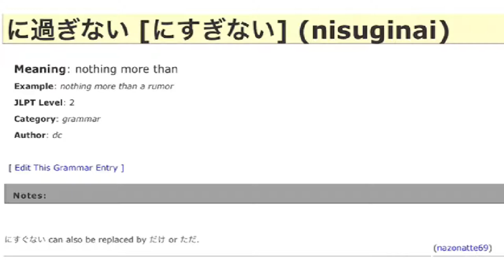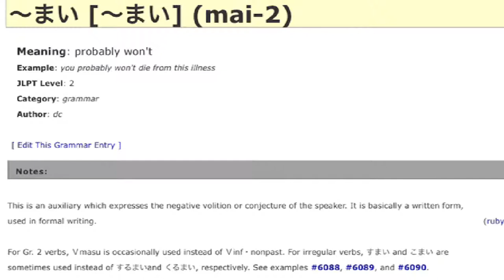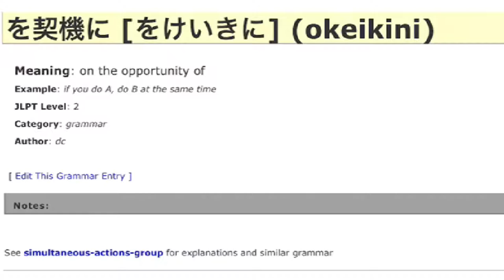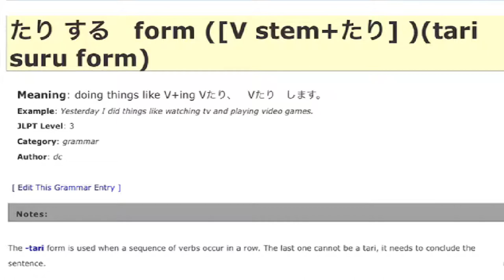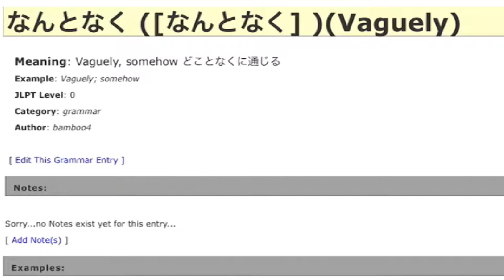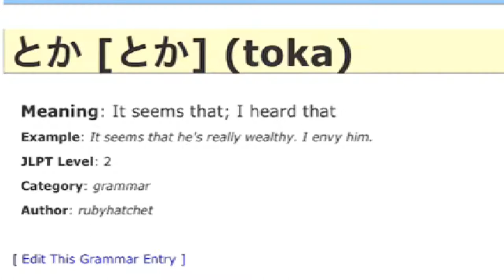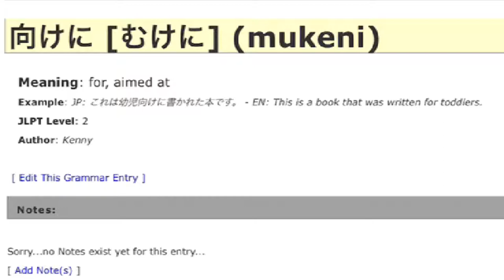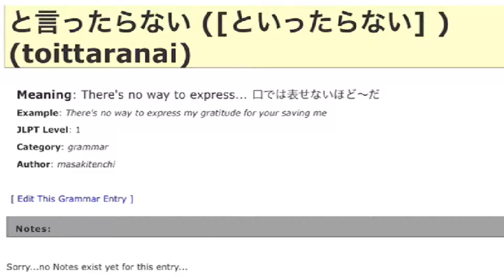Nihongo JLPT N2 Grammar in TagLish ng Dalagang Pilipina #11